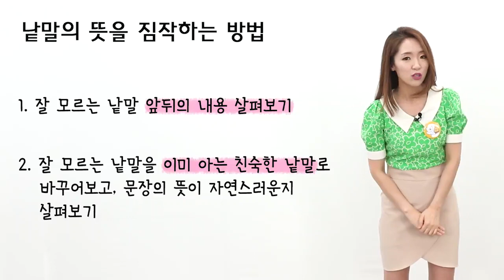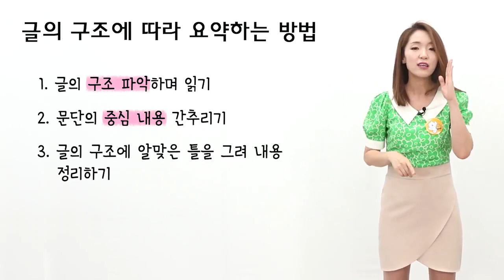[초등 5학년 | 국어] 낱말의 뜻을 짐작하며 읽어야 하는 까닭 알기 | 낱말의 뜻 짐작하여 읽기 | 글의 구조에 따라 요약하기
이번 시간에는 낱말의 뜻을 짐작하여 읽는 방법과 글의 구조를 요약하는 방법을 알아보아요!